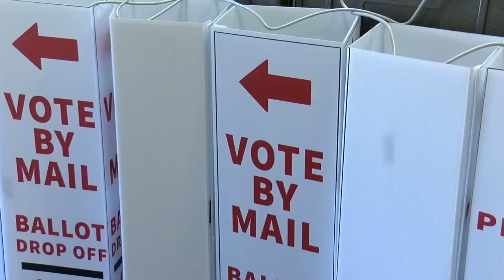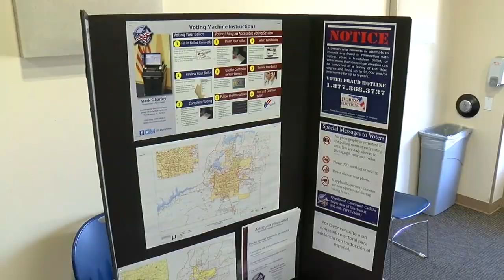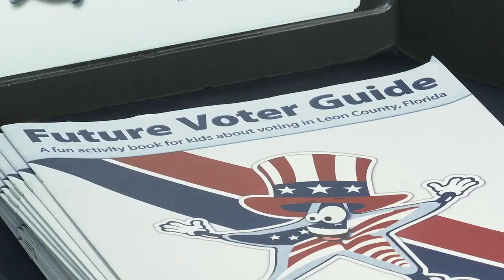Early voting for '24 Presidential Preference Primary Election begins in Leon Co.